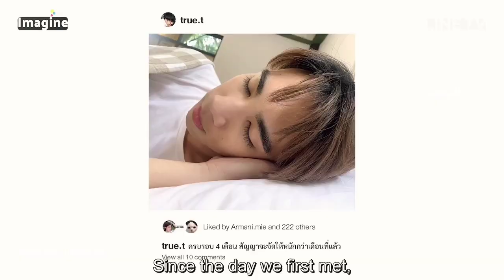[BL] True x Tone - " It's Ok If You Forget Me "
Come check this video out and gain a New Thai BL movie to watch btw This I like this movie + couple lol I don't really follow up on Thai bl movie but this caught my attention xd   .. Btw thanks for watching Hope you like it ...

Movie: Night of Love (2020)
Couples: True x Tone

Aired: Oct 15th , 2020

Go check them out they've awesome bl series 😍👌